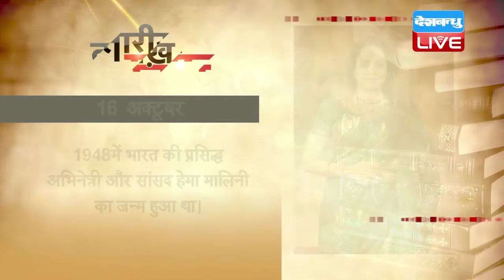DBLIVE | 16 October 2016 | Today's History | आज का इतिहास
1944 में भारत के जानेमाने तबला वादक लक्ष्मण नारायण सिंह उर्फ लच्छू महाराज का जन्म हुआ था। उन्होंने बनारस घराने की तबला बजाने की परंपरा को आगे बढ़ाया था। उनके कई शिष्य आज भी देश-दुनिया में तबला बजाते हैं। लच्छू महाराज बेहद सादगी पसंद शख्स थे। वह कि‍सी के कहने पर कभी तबला नहीं बजाया करते थे। उनका जब दि‍ल कि‍या, तभी अंगुलि‍यां चलाईं। उन्‍होंने इमरजेंसी के दौरान जेल में तबला बजाकर अपना वि‍रोध जताया था। लच्छू महाराज श्रोताओं की वाह और तालि‍यों की गड़गड़ाहट को ही कलाकार का सर्वश्रेष्ठ पुरस्‍कार मानते थे और इसलिए उन्‍होंने पद्मश्री लेने से इनकार कर दि‍या था।
1948में भारत की प्रसिद्ध अभिनेत्री और सांसद हेमा मालिनी का जन्म हुआ था। हेमा मालिनी बॉलीवुड की उन गिनी-चुनी अभिनेत्रियों में से एक हैं,  जिनमें सौंदर्य और अभिनय का अनूठा संगम देखने को मिलता है। तमिल फिल्मों से अपने करियर की शुरुआत करने वाली हेमा मालिनी को ड्रीम गर्ल कहा जाता है। हेमा ने 150 से भी ज्यादा फिल्मों में काम किया, जिनमें सीता और गीता, शोले, जॉनी मेरा नाम, अंदाज जैसी फिल्मों ने उन्हें शोहरत की बुलंदियों पर पहुंचाया। फिल्मों में उनके उल्लेखनीय योगदान के लिए 1999 में उन्हें फिल्मफेयर का लाइफटाइम एचीवमेंट और पद्मश्री सम्मान से नवाज़ा गया। वर्तमान में हेमा मालिनी मथुरा उत्तर प्रदेश से भारतीय जनता पार्टी की लोकसभा सांसद हैं।
1996 में एक घातक घटना के बाद ब्रिटिश सरकार ने पिस्तौल और रिवॉल्वर पर पाबंदी लगा दी थी। स्कॉटलैंड के डनब्लेन इलाक़े में 13 मार्च को एक आदमी ने एक प्राइमरी स्कूल की व्यायामशाला में घुसकर 16 छोटे-छोटे बच्चों और उनके अध्यापक की गोली मारकर हत्या कर दी थी। इस घटना की जांच में यह बात सामने आई कि ऐसी घटनाओं का पहले से अनुमान नहीं लगाया जा सकता है। जिसके बाद जांच समिति ने पिस्तौल रखने संबंधी नियमों को कड़ा करने की सिफ़ारिश की थी।

1967 में वियतनाम युद्ध के ख़िलाफ़ प्रदर्शन करने के लिए लोकगायक जोन बेज़ को गिरफ़्तार कर लिया गया था। अमेरिका में बॉस्टन से लेकर एटलांटा तक तीस से ज़्यादा शहरों में युद्ध विरोधी प्रदर्शनों का सिलसिला शुरू हो गया था। कैलिफ़ोर्निया के ऑकलैंड में ढाई सौ से ज़्यादा प्रदर्शनकारियों ने फ़ौज में भर्ती होने जा रहे लोगों को रोकने की कोशिश की, जिसके बाद उन्हें गिरफ़्तार कर लिया गया था। इनमें जोन बेज़ भी शामिल थीं।
1978 में पोलैंड के एक बिशप को पोप बनाया गया था। चार सौ वर्षों में पहली बार वैटिकन के ईसाई धर्मगुरुओं ने इतालवी मूल की बजाए पोलिश व्यक्ति को पोप चुना था। क्राकोव के आर्चबिशप कार्डिनल कारोल वोयत्याला के पोप चुने जाने पर दुनिया भर में कैथोलिक समुदाय के लोग हैरान रह गए थे। इस प्रक्रिया में दो दिन लगे और यह फ़ैसला आठ मतों से हुआ। इसके बाद प्राचीन परंपरा के मुताबिक़ वैटिकन के सिस्तीन चैपल की छत से सफ़ेद धुआं छोड़ा गया, जिसका अर्थ होता है कि पोप के पद का फ़ैसला हो गया है। पोलैंड के रहने वाले इस पोप को बाद में पोप जॉन पॉल द्वितीय के नाम से जाना गया।
1987में पहली बार अमेरिका में एक गहरे उजाड़ कुएं में गिरी बच्ची को निकाले जाने की प्रक्रिया को लाखों लोगों ने टीवी पर देखा था। महज़ 18 महीने की एक बच्ची को अमेरिका के पैरामेडिक स्टाफ ने कुएं से बाहर निकालने में सफलता पाई थी। करीब 22 फीट की गहराई तक गिरने के बाद बच्ची एक जगह जाकर अटक गई। ढाई दिनों तक बचाव दल, खनन विशेषज्ञ और स्थानीय स्वयंसेवियों के समूह ने बड़ी मुश्किलों से बच्ची को बचाया था। बेबी जेसिका को अस्पताल में देखने खुद अमेरिका के तत्कालीन उपराष्ट्रपति जॉर्ज डब्ल्यू बुश पहुंचे थे।